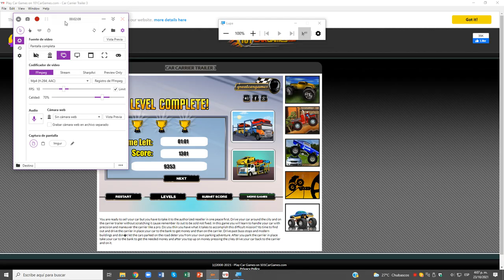Car Carrier Trailer 3 Nivel 07